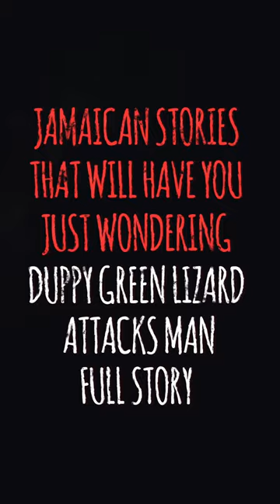🇯🇲 Duppy Green Lizard Attacks Man🇯🇲 FULL STORY